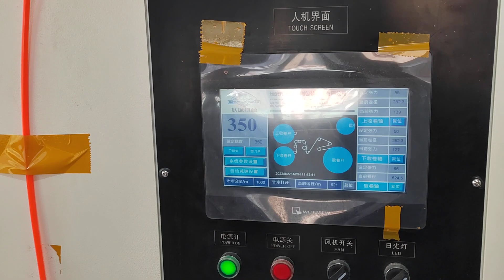Servo slitting machine to make ice bags, customer factory real shot